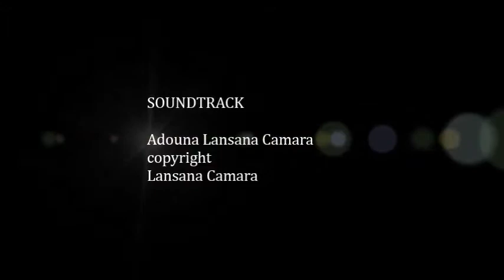A Pugs Tail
pug tail wags every time she listens to the Kora
A fun puggyboo clip to show puggyboo has fabulous taste in music